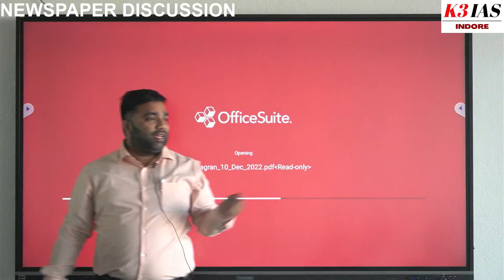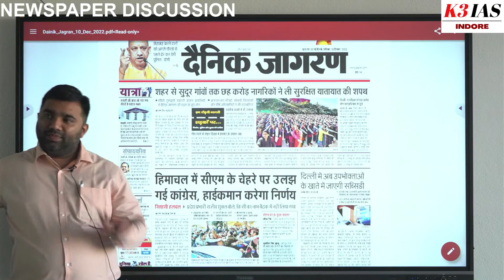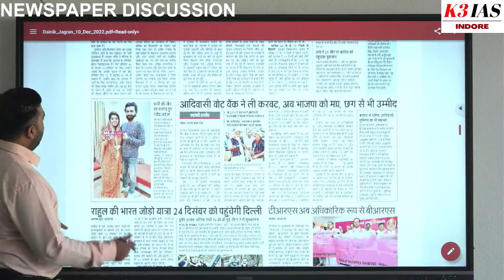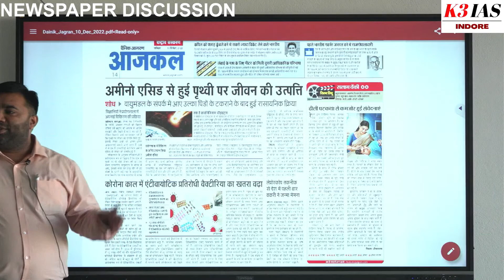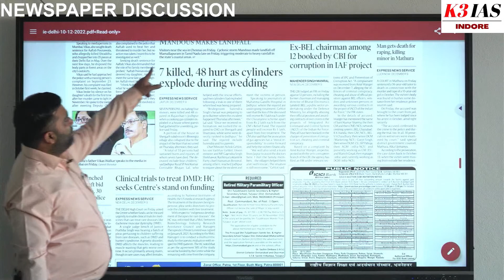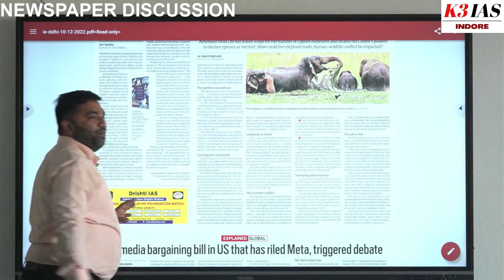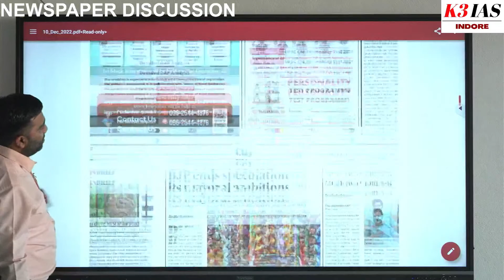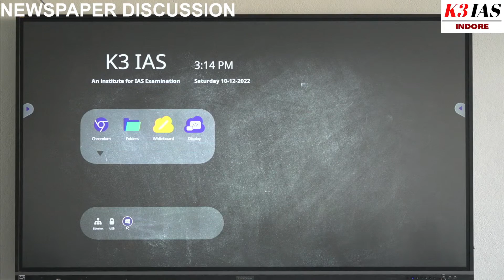NEWSPAPER DISCUSSION | 10/12/2022 | KINCHIT SIR | K3 IAS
Hello students K3 IAS brings you live free classes for UPSC.